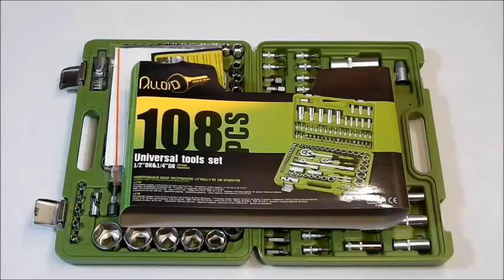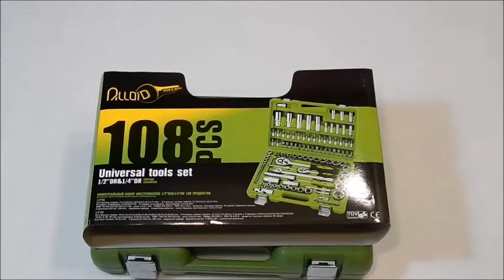Набор инструментов Alloid НГ-4108П (108 предметов)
Набор инструментов Alloid 108 предметов это высокое качество материала, современный и яркий дизайн инструмента. Набор изготовлен из легированной хром-ванадиевой стали и выдерживает высокие нагрузки. Качество при разумной цене!

Комплектация:

1/4" DR

13 6-гр. торцевых головок: 4, 4.5, 5, 5.5, 6, 7, 8, 9, 10, 11, 12, 13, 14 мм.
8 6-гр. длинных (50 мм.) торцевых головок: 6, 7, 8, 9, 10, 11, 12, 13 мм.
5 головок TORX: E4, E5, E6, E7, E8
1 трещотка 24-щелчковая
1 вороток Т-образный скользящий
2 удлинителя 50 и 100 мм.
1 кардан шарнирный
1 отверточная рукоятка
3 шестигранных угловых ключа: 1.5, 2, 2.5 мм.
18 ― головок со вставками-битами (32 мм.):
- 3 шлицевые 4, 5.5, 6.5 мм
- 2 крестовые (PHILLIPS): PH1, PH2
- 2 крестовые (POZIDRIV): PZ1, PZ2
- 7 TORX: T8, T10, T15, T20, T25, T27, T30
- 4 шестигранных (HEX): 3, 4, 5, 6 мм.

1/2" DR

17 6-гр. торцевых головок: 10, 11, 12, 13, 14, 15, 16, 17, 18, 19, 20, 21, 22, 24, 27, 30, 32 мм.
5 6-гр. торцевых длинных (77 мм.) головок: 14, 15, 17, 19, 22 мм.
8 головок TORX: E10, E11, E12, E14, E16, E18, E20, E24
1 трещотка 24-щелчковая
1 удлинитель с шаром: 125 мм.
1 удлинитель: 250 мм.
1 кардан шарнирный
1 адаптер под удлинитель 3/8"(F)x1/2"(M)
2 свечные головки 16 мм. и 21 мм.
1 держатель для бит 1/2"(F)-5/16"(hex)
17 бит 5/16" (30 мм. длины)
― 2 крестовые биты (POZIDRIV): PZ3, PZ4
― 5 бит TORX: T40, T45, T50, T55, T60
― 5 шестигранных бит (HEX): 7, 8, 10, 12, 14 мм.
― 3 шлицевые биты 8, 10, 12 мм
― 2 крестовые биты (PHILLIPS): PH3, PH4